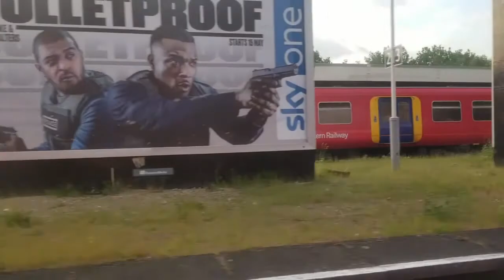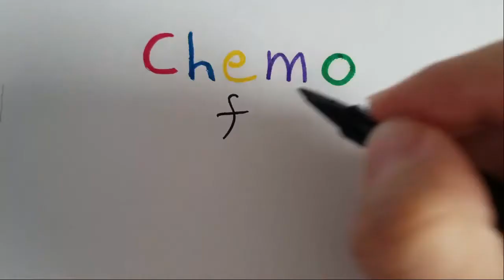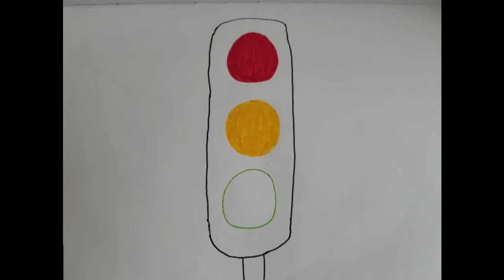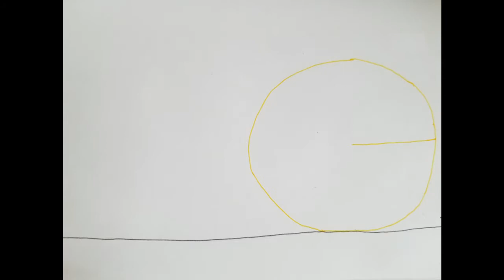Can Can 8: CHEMO FOR DUMMIES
Hey, Challengers!!!

This video brings you a very simple explanation to what chemotherapy is...perhaps too simple...

I really enjoyed making this one. Definitely a nice, fun way to pass time at home!!!